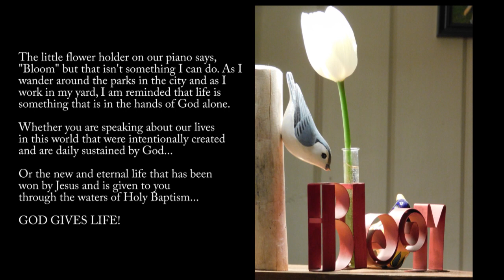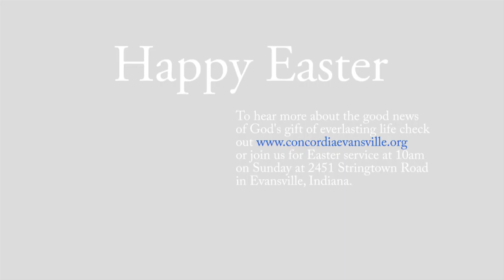Happy Easter!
The beauty of creation reminds us that life is a gift from God. The Gospel reveals that God has redeemed all life and made it eternal by the death and resurrection of his beloved Son, Jesus Christ. He is risen! He is risen indeed, Hallelujah!